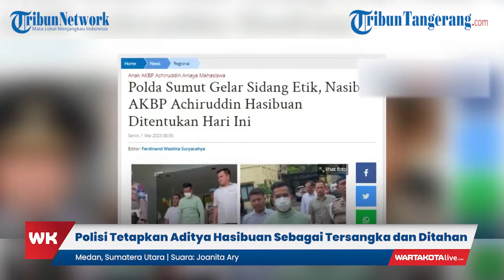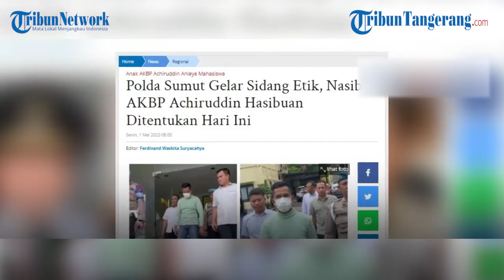Nasibnya di Ujung Tanduk, AKBP Achiruddin Jalani Sidang Kode Etik Siang Ini Terkait Kasus Anaknya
WARTAKOTALIVE.COM, JAKARTA - Nasib AKBP Achiruddin Hasibuan bakal ditentukan pada hari ini, Senin (1/5/2023).

AKBP Achiruddin akan menjalani sidang kode etik profesi yang digelar Bidang Profesi dan Pengamanan (Bid Propam) Polda Sumut.

Sidang tersebut akan menentukan sanksi bagi perwira menengah itu karena membiarkan anaknya Aditya Hasibuan menganiaya mahasiswa Ken Admiral.